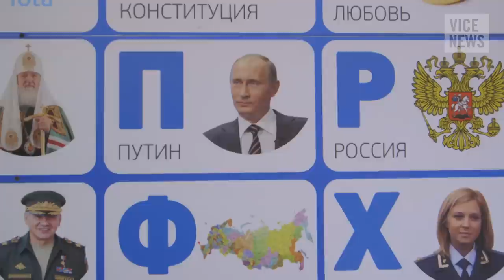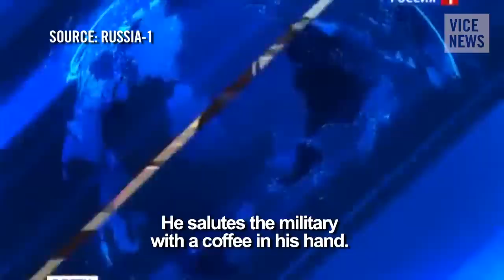The Pro-Kremlin Youth Group: Putin's Propaganda Machine (Part 1)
Despite sanctions, a plummeting economy, and isolation from the world as a result of its actions in Ukraine, a wave of patriotic fervor is spreading across Russia. Thousands of Russians have attended rallies in support of President Vladimir Putin, whose popularity ratings remain sky-high, while voices of the opposition are increasingly stifled.

On the streets and in the media, the Kremlin has tightened its grip on power. State-controlled television channels spin facts to bolster the government line, whipping up anti-Western sentiment and paranoia about internal enemies. Independent broadcasters are struggling to make themselves heard as the country grows more dangerous for journalists and popular figures who are critical of the authorities.

In part one of our two-part series, VICE News travels to Siberia to meet Noize MC, the outspoken Russian rapper whose anti-government views have drawn the close attention of the Kremlin, while in Moscow we get inside access to Project Network, a pro-Kremlin youth group dedicated to molding the next generation of Russians in the image of their president.

Watch “Why Are American Troops in Ukraine? - Russian Roulette (Dispatch 108)”

Watch “Meet the Texan Fighting for the DPR: Russian Roulette (Dispatch 107)”

Read "Kim Jong-un Is Headed to Moscow to Make North Korea and Russia BFFs”